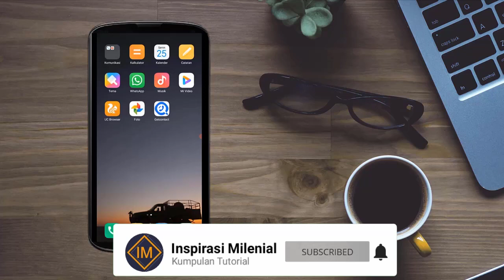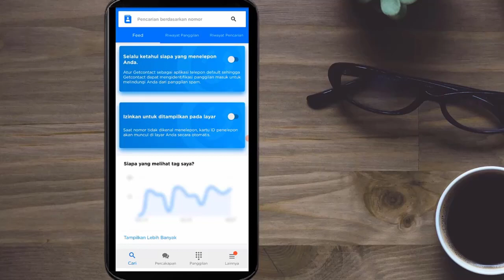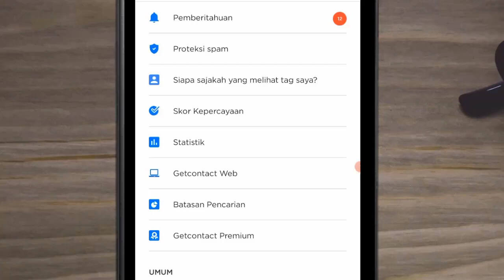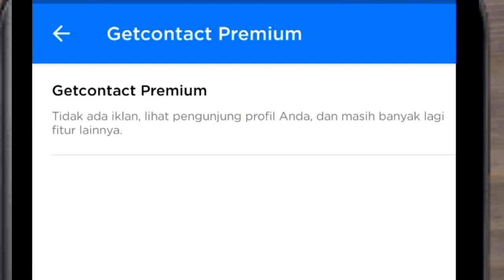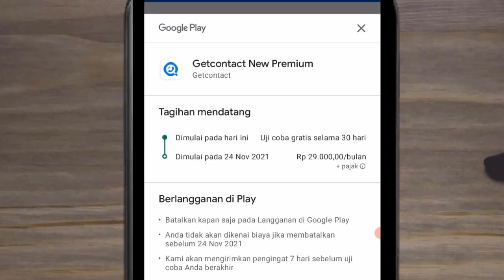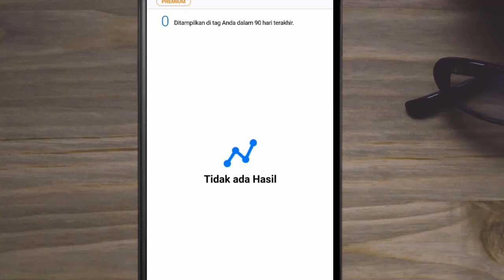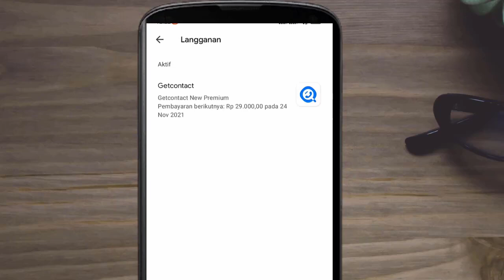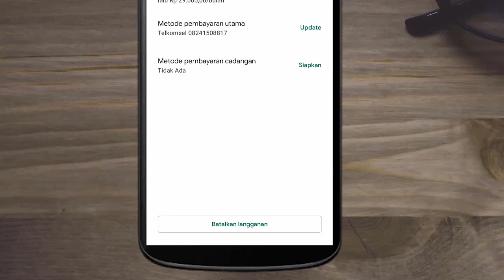Cara Memperoleh Get Contact Premium Secara Gratis | Tutorial Android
Ikuti semua petunjuk dalam video (Jangan di skip) agar Tutorial yang diajarkan dapat berjalan baik.

Jika ada yang kurang jelas silahkan ditanyakan di kolom komentar. Terimakasih.

Silahkan bergabung di grup WhatsApp dibawah ini, sebagai tempat sharing knowledge dan bertanya terkait masalah anda diseputar bidang IT: